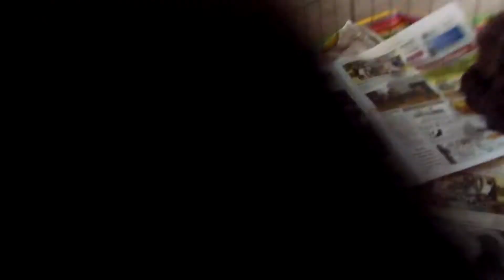Maggie and Coopers Labradoodle pups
F3 Labradoodle pups for sale